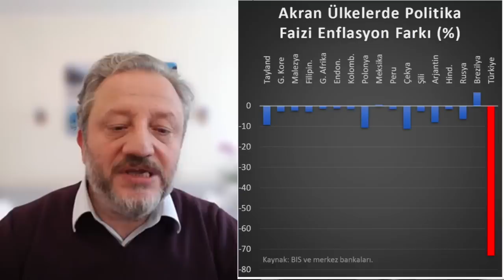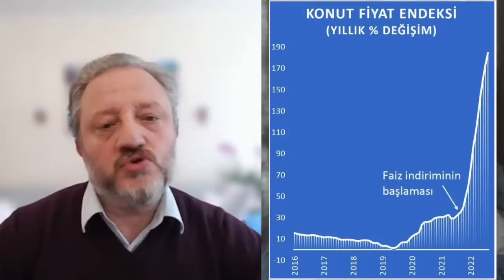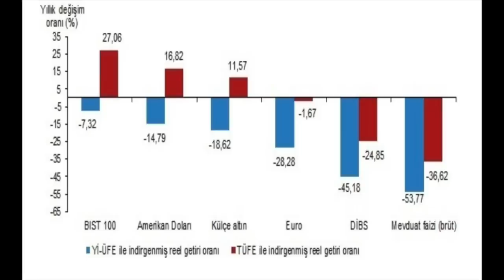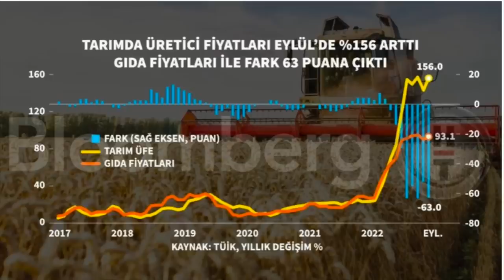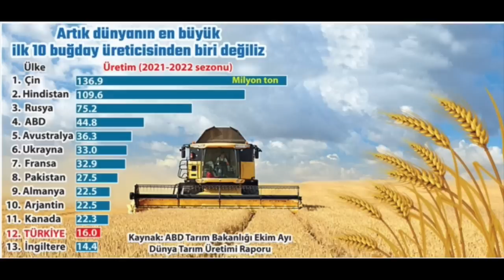EN KORKUNÇ TEHDİT KAPIDA: GIDA KRİZİ / PROF. DR. İBRAHİM ÖZTÜRK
23 Ekim 2022 / Prof. Dr. İbrahim Öztürk ile Gerçek Ekonomi bölüm 121.

-Halka hesap verme siyaseti: İstifa

-Türkiye hangi ligde?

-“Kağıt üzerinde” faizi düşürdük yalanı

-Bütçe, enflasyon, faiz

-Gıda fiyatları ve tarımı çökerten gerçekler